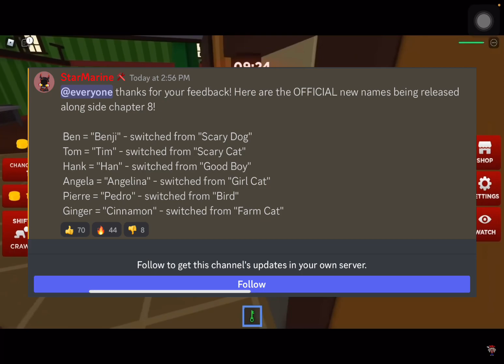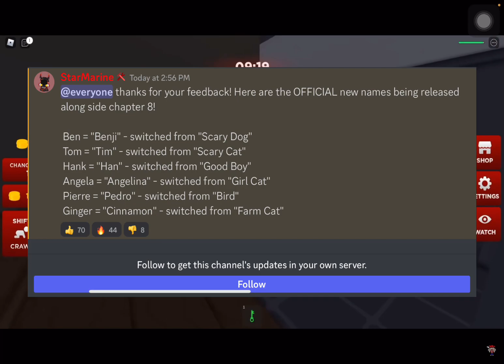Den chapter 8 leaks and news!! (Roblox Ben/dog)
Fard but check and butt